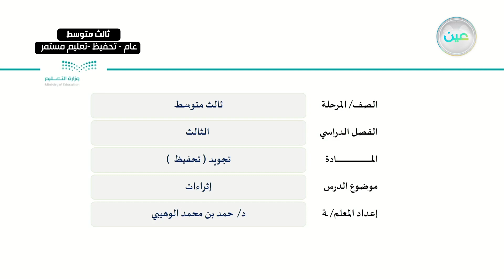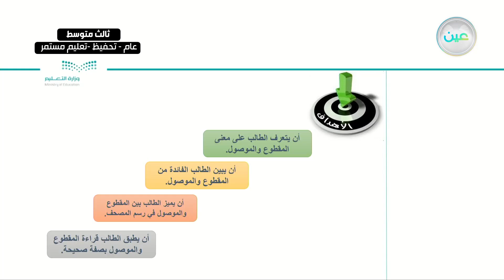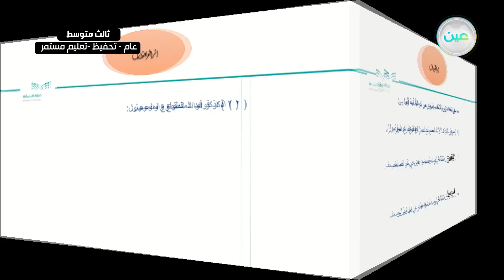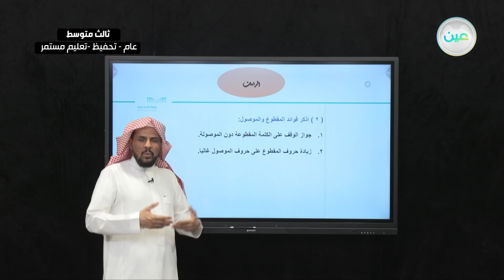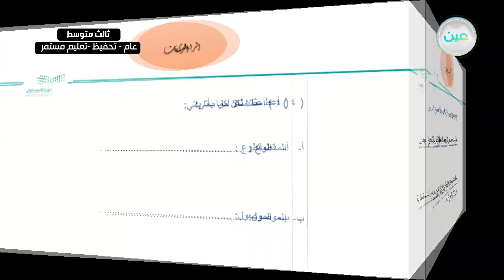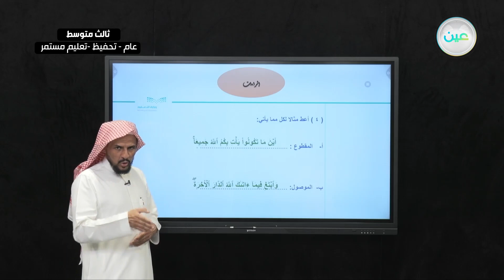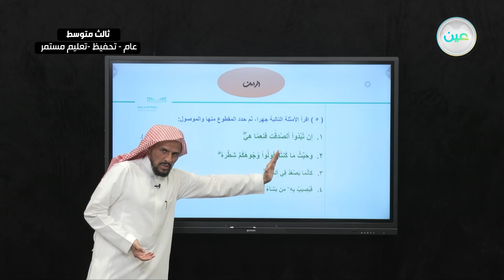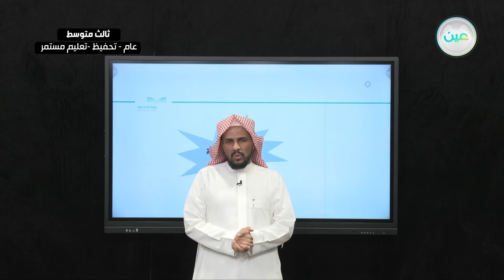اثراءات - التجويد (تحفيظ) - ثالث متوسط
الحصة الرابعة - الأربعاء - الأسبوع الحادي عشر - ثالث متوسط